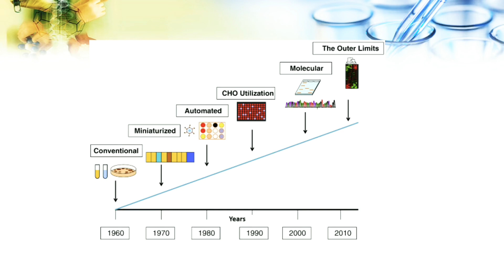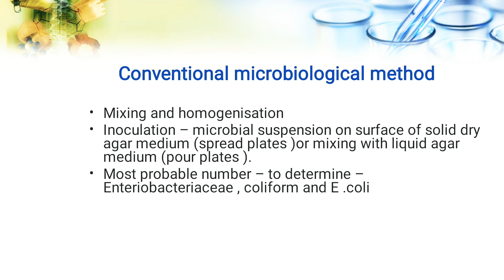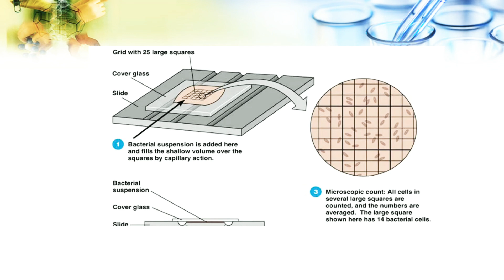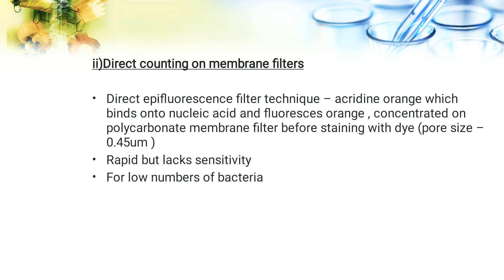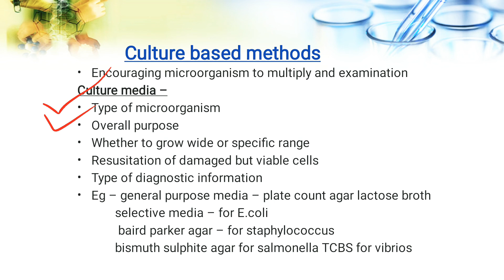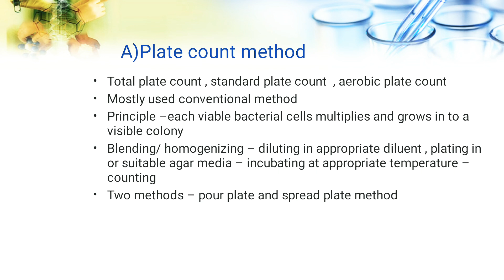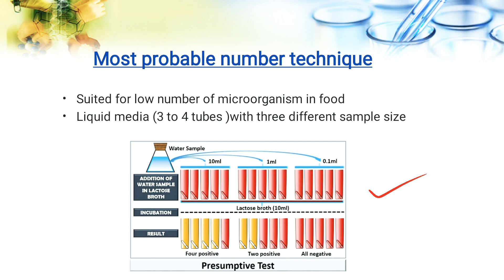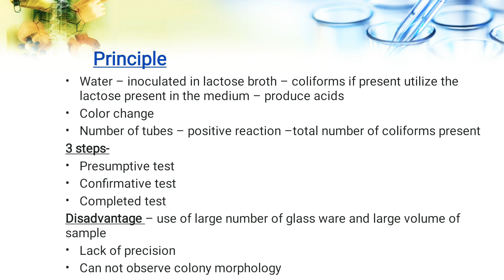techniques involved in study of microorganisms , direct methods, most probable number method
technique involved in microbes detection
direct methods
mpn methods
# bfsc fisheries science
# fish microbiology